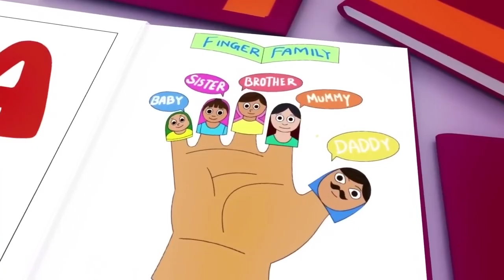Wheels on the Bus - Baby songs - Nursery Rhymes & Kids Songs